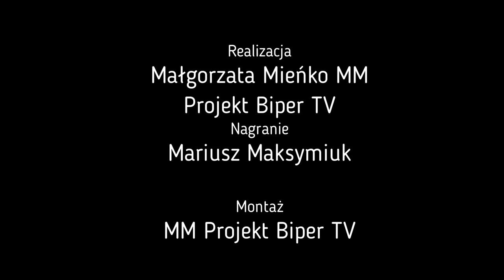Piszczac: Rajd rowerowy dla dzieci| Radio Biper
26 lipca spod Gminnego Centrum Kultury i Sportu w Piszczacu wyruszył rajd rowerowy do Kodnia dla najmłodszych.